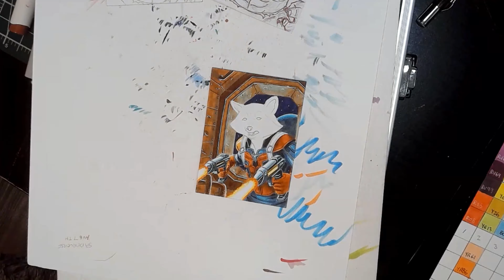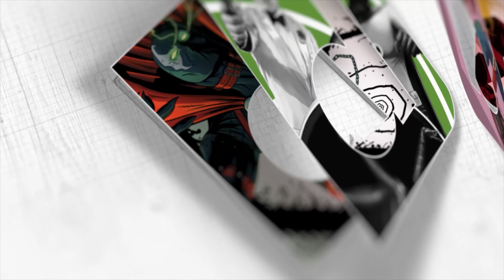ROCKET RACCOON Unleashed! | Marker, Copic, & Ohuhu Sketch Card Drawing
Get ready for a wild ride with Rocket Raccoon! In this video, I'm drawing this lovable, genetically engineered raccoon on a sketch card using markers, Copic, and Ohuhu. Watch as I bring this Guardians of the Galaxy favorite to life with bold lines, vibrant colors, and a dash of humor!